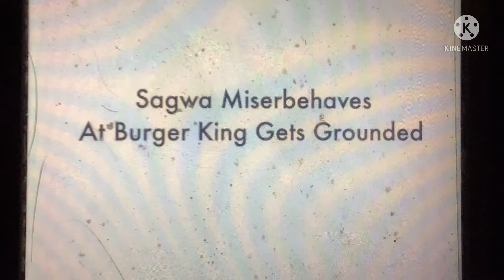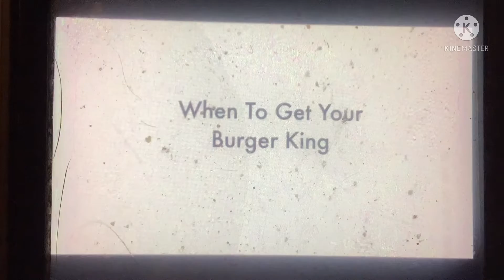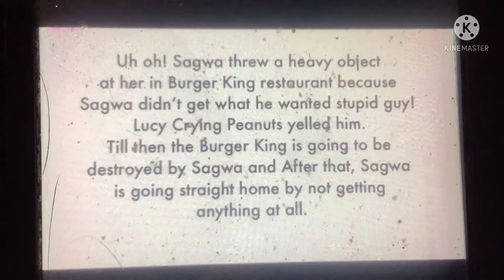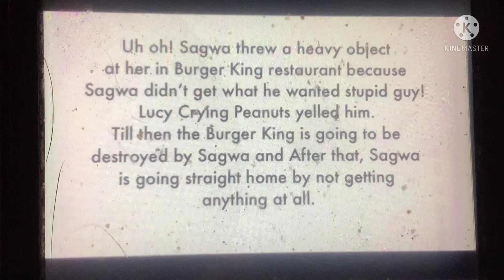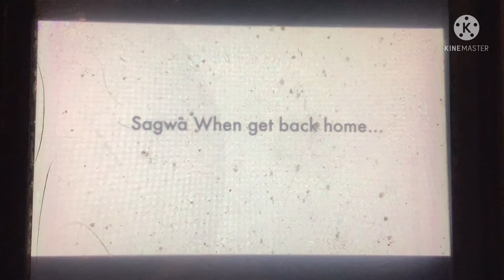Sagwa Miserbehaves At Burger King Gets Grounded